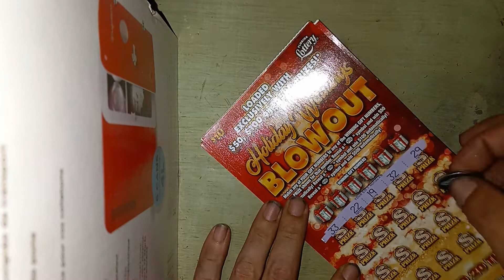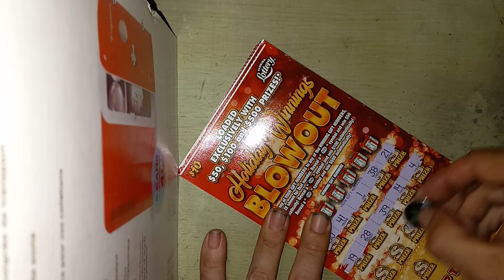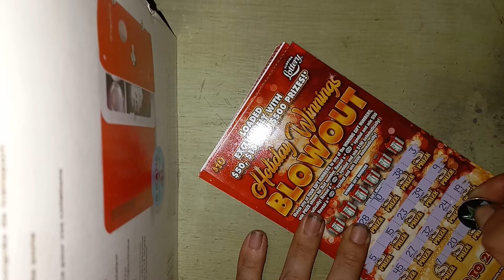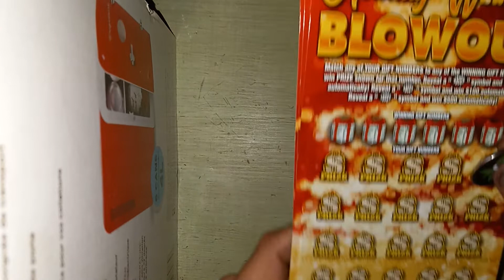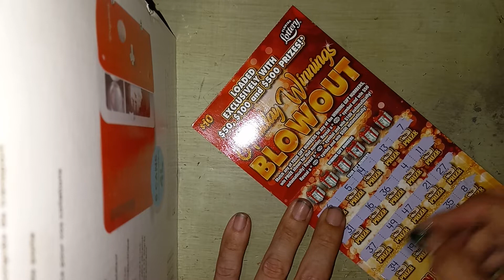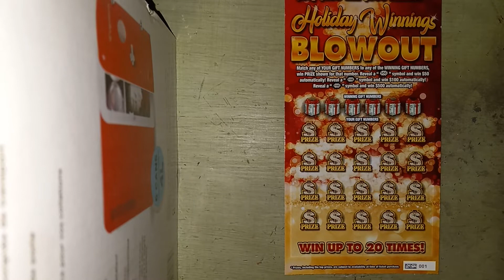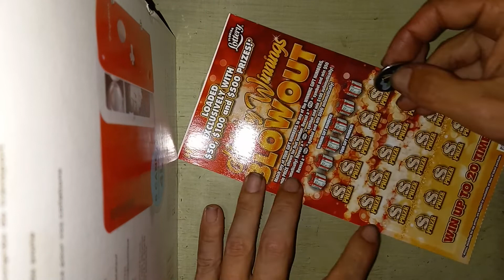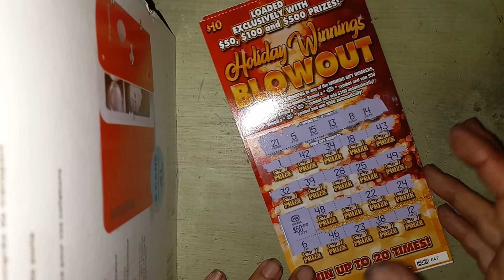2 SETS OF 4 BLOWOUTS!! WINS! BURSTICLE! DUPS!!!